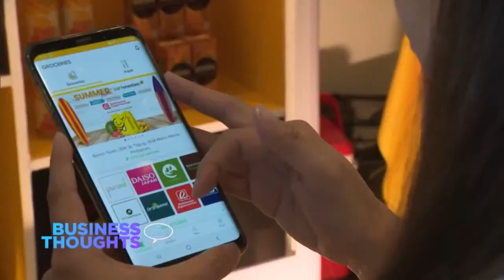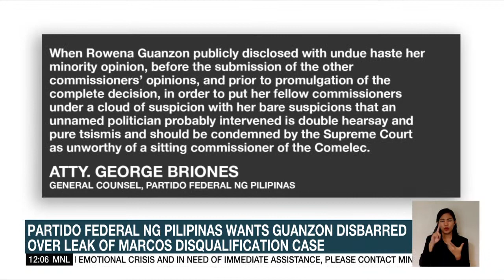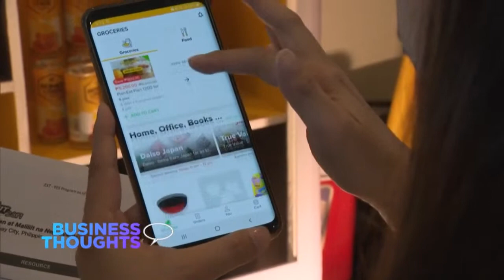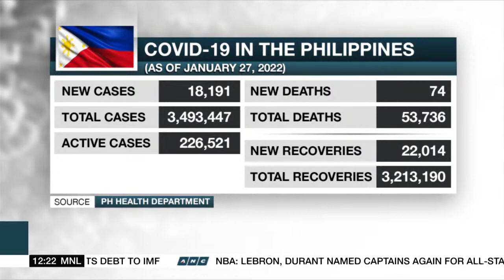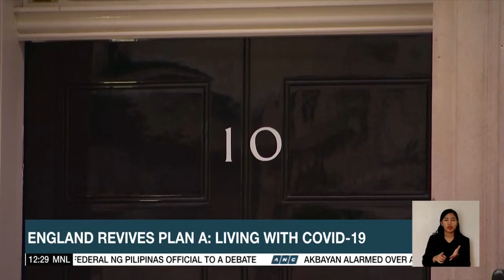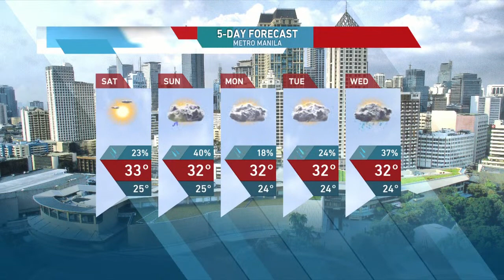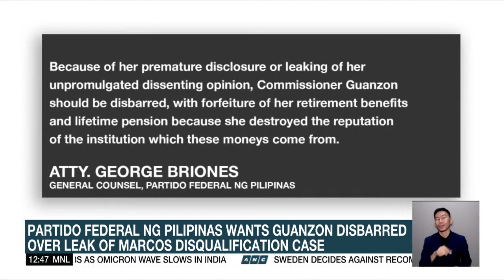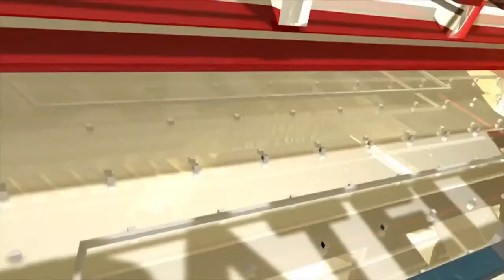Dateline Philippines | ANC (28 January 2022)